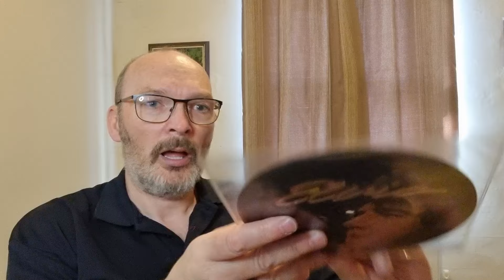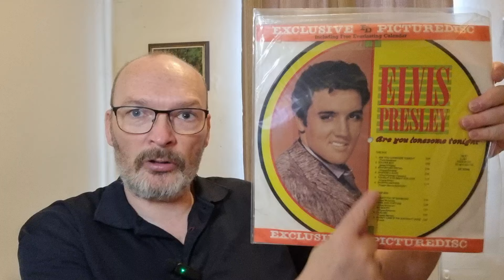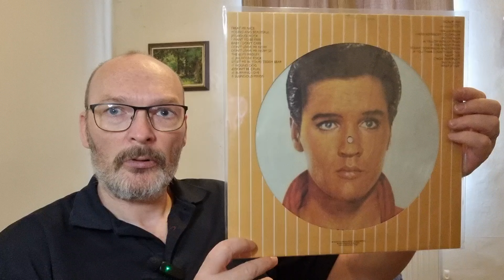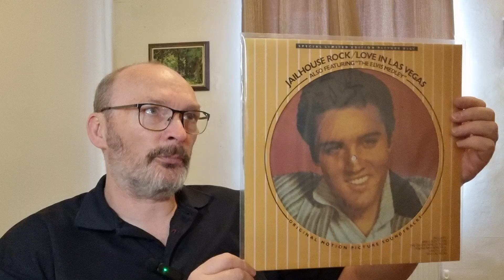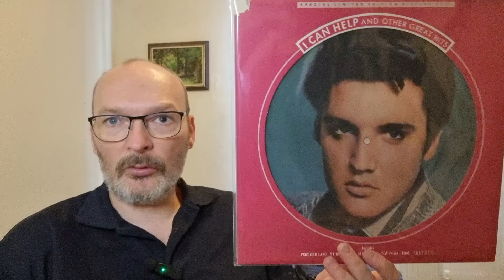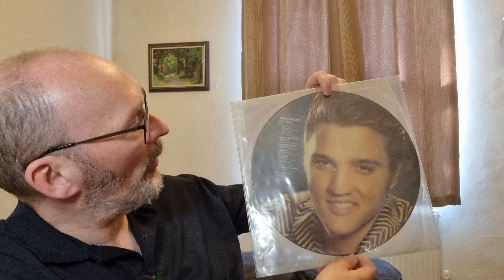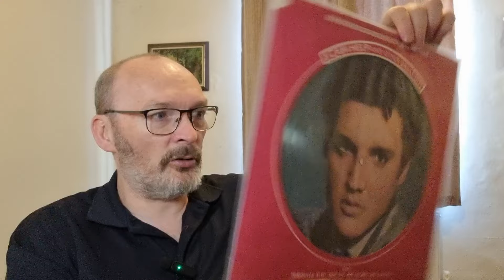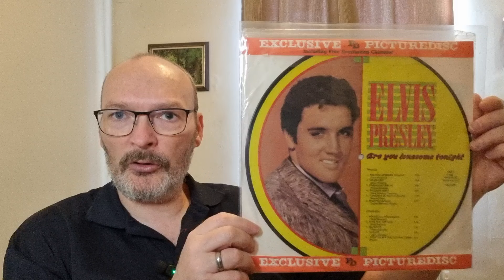Elvis Presley Picture Disc Collection.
This is my small collection of Elvis Presley Picture Discs.

Includes -

5 x 12" Picture Disc
1 x 7" Picture Disc